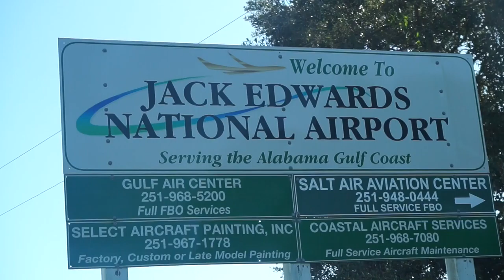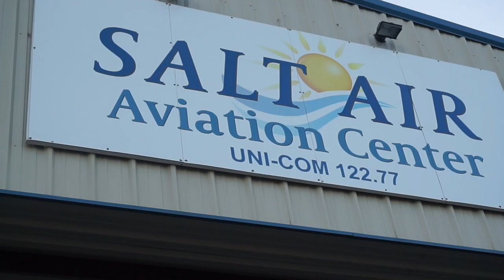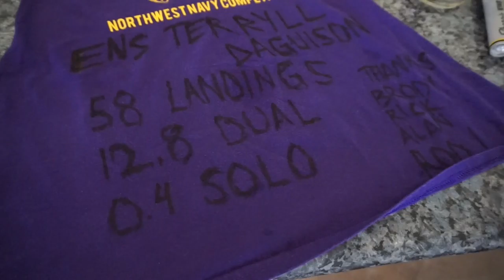LIFE FROM MY PERSPECTIVE: First Solo Flight! - Vlog #04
After about a month in Introductory Flight Screening (IFS) for Flight School, I finally completed my first SOLO FLIGHT! I wish I was able to bring my camera into the plane but there was nowhere to place it where it can continuously shoot so I just had one of my flight partners shoot my takeoff and landings from the outside. The adrenaline rush is still going! Next stop: Aviation Preflight Indoctrination (API)!